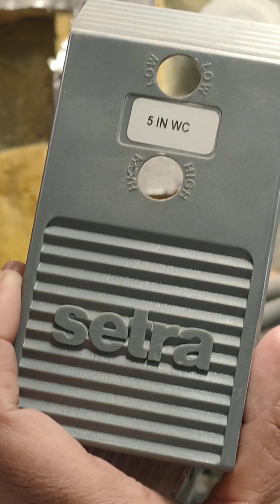Electrical video - DPT sensor testing and troubleshooting.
BMS department - DPT sensor testing and maintenance of AHU in Facility maintenance company in Saudi Arabia.